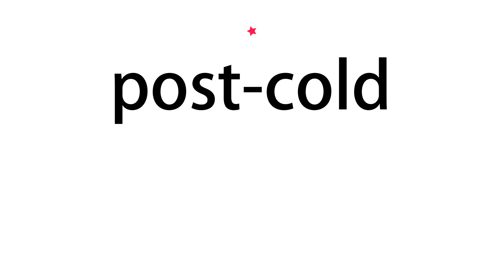How to pronounce post cold - Vocab Today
The pronunciation of the word post cold in Amercian accent is demonstrated in this video. If the word is from another language, such as brand name, it will be pronounced in its original language. Based on the word frequency, this is of 1 stars difficulty.